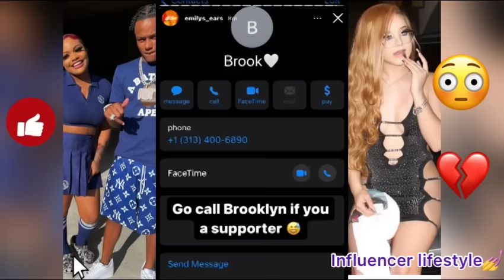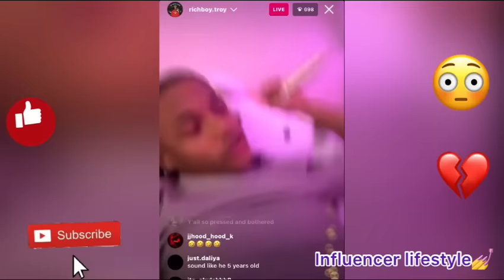EMILY AND TROY LEAKING YANNI AND BROOKLYN 💔😳(number,address etc)😭